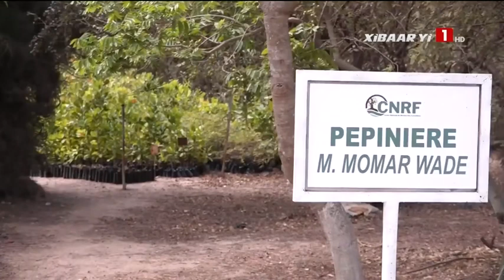Sauvegarde des ressources forestières l'Etat redynamise le secteur